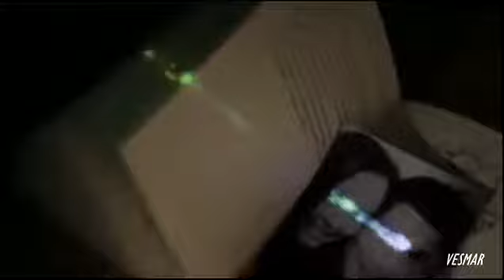Васил Найденов - Молба 1984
Васил Найденов -  Молба